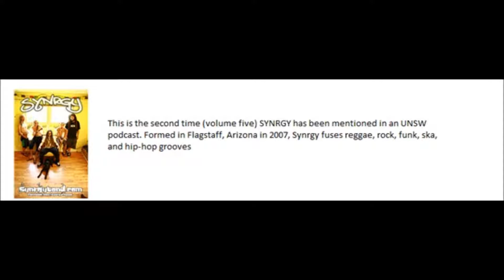Music Emissions presents SYNRGY "Embrace The Change"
SYNRGY has been selected our seventh volume of Unsigned and Wound Up.